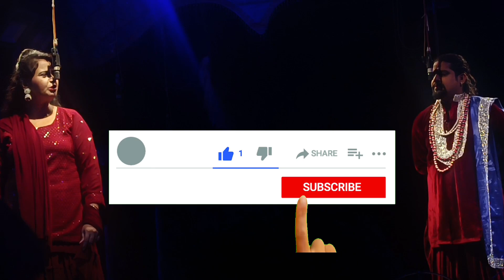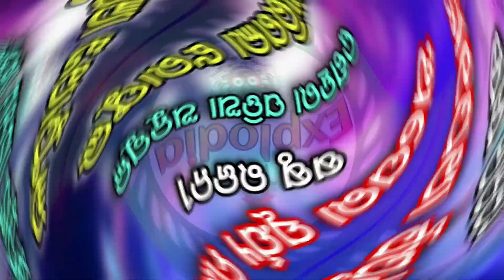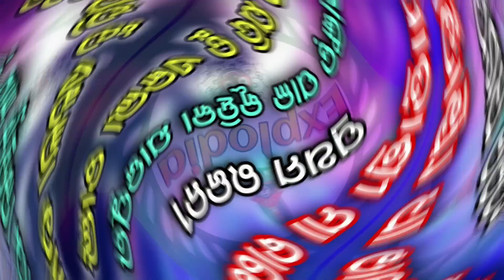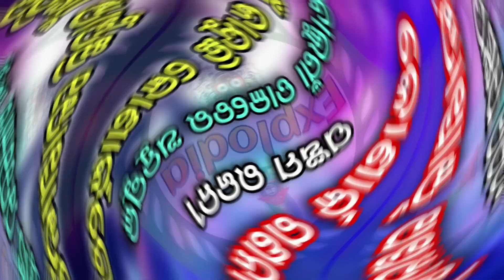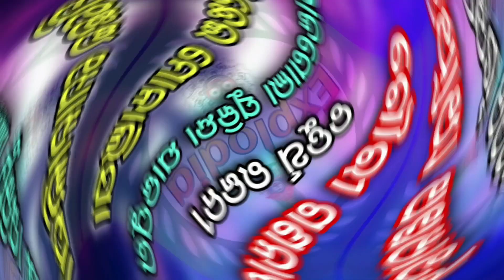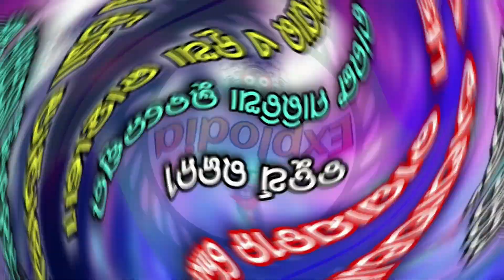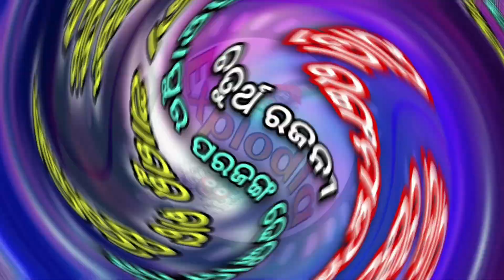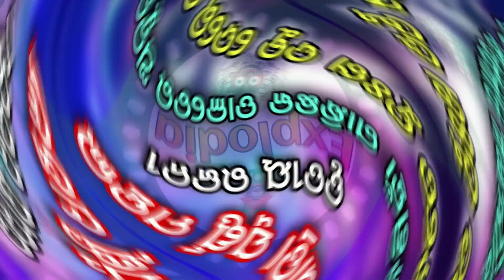Ajira Nataka Ajira Jatra Update | Kou jatra party Kouthi today 19 August 2023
Aji Kou Jatra Kouthi Padichi 19 August 2023 | Jatra Update Today | Ajira Nataka

om kumar
super singer om kumar
jatra lover
odisha jatra lover
sibani gananatya
tulasi gananatya
konark gananatya
Jatra lover
Explodia
kanha swain jatra
daitari panda
piyush
jatra party
kalinga gananatya
ranga mahal
rajdhani apera
indramahal apera
sai samrat apera
binod bebina
kanha tiki
rati mituna
mituna vlogs
vikari comedy
daya comedy
gyana
junior babushan acting
jatra tulasi
tulasi gananatya
juli panda
dali bhuyan
goura das
nari panda
sibani gananatya
khandagiri jatra
srabani anchor
bhubaneswar news
full jatra
aji ra jatra
konarka gananatya
Tulasi gananatya
bagha Jatin
Ajira nataka
Ajita natak
today show
today jatra khabar
Jatra khabar
new jatra
Ajira jatra
Jatra today
Ajira jatra update today
Full jatra
aajira rashiphala
ajira rasifala
bhagya bhabisya ajira rashifal
jatra video
ExplOdia
Aji kou jatra party kouthi padichi
Aji jatra kouthi padichi
Jatra update 2023
Kou jatra party kouthi aji
jatra update 2023
ଆଜିର ନାଟକ
ଆଜିର ନାଟକ ସୂଚନା
ଆଜିର ଯାତ୍ରା ଖବର
ajira natak 2022
kou jatra party kouthi today
ExplOdia jatra update